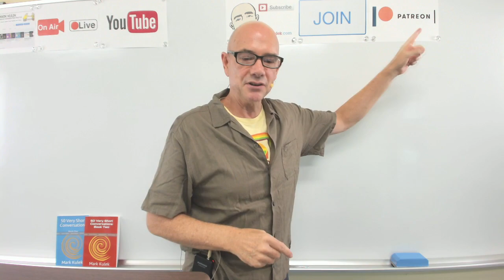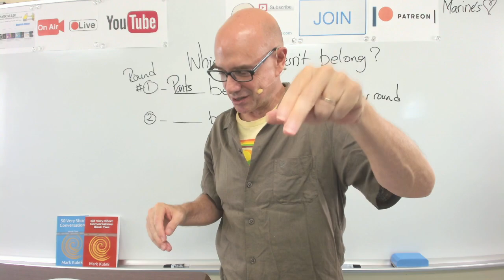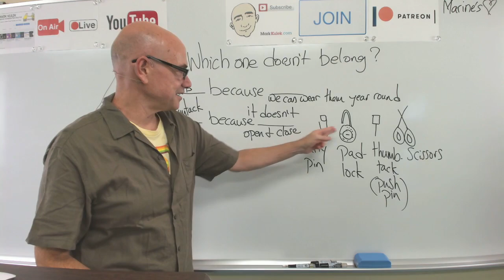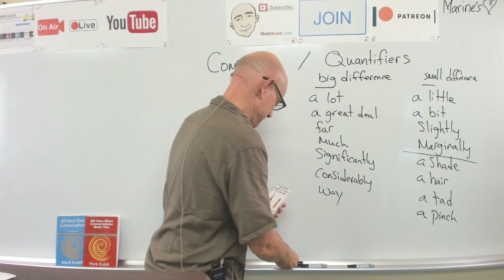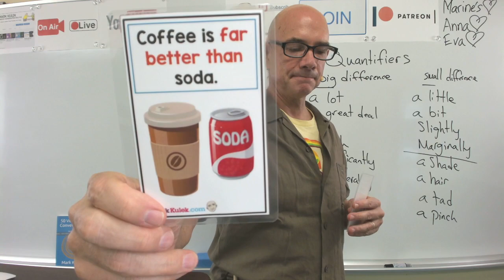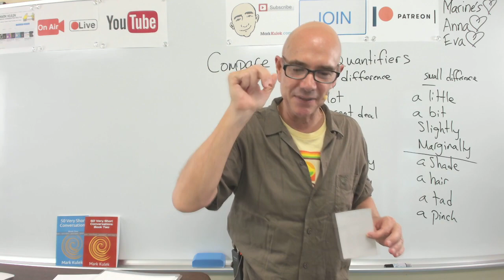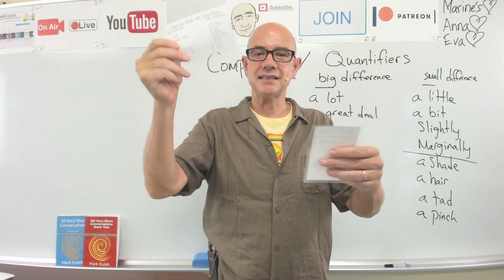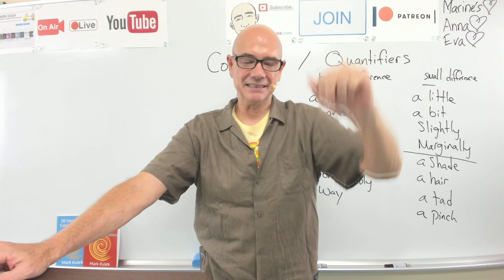#235 Comparatives & Quantifiers | Mark Kulek LiveStream Lesson - ESL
Comparatives & Quantifiers (compare nouns & use quantifiers to show big and little differences - add detail to your English). KeyWords: than, taller, more economical, happier, better, far, slightly, a bit, much more + more. LiveStream English Lesson. Conversation, Dictation Cards, Card Guessing Game, Reading, Phonic Practice. Also in today's video - Vocabulary and Dictation, American Idioms. We will also do - Vocabulary Practice, Card Guessing Game, Live Reading: listen, Q&A, shadowing, reading, Dictation - (short conversations), Collocations, and Short Conversation Practice, Picture Speculation.   *Mark Kulek does LiveStream Lessons every Monday at 10 a.m. Tuesday at 5 p.m. and Friday at 10 a.m. - all times are (Japan Asia/Tokyo)*

Dictation cards  - Comparatives & Quantifiers - example sentences

⏱TimeStamps⏱
0:00 Intro
11:00 Which One Doesn't Belong?
45:32 Dictation Practice (comparatives & quantifiers)

Lolly's Revenge -
Joe -  I bought a new brand of cereal.   Sue -  Let me have a taste.  Joe - What do you think of it?   Sue -  It’s not as good as our usual cereal.   Joe -  Perhaps, but it has a lot less sugar than our usual cereal.  Sue - However, taste is very important for me.  Joe - I don’t think the taste is significantly different than the other cereal.  Sue - Well, that’s your opinion. I’m sticking with the original cereal.  Joe - In that case, we will buy two different cereals.  Sue -  That’s fine with me.

50 Very Short Conversations (showing interest) - May I have some more? Yes, of course. I really like your coffee. I'm happy to hear that. Where did you buy it? I bought it online.  - May I have some ____? Would you like some ____?